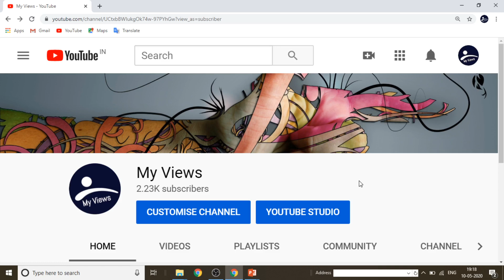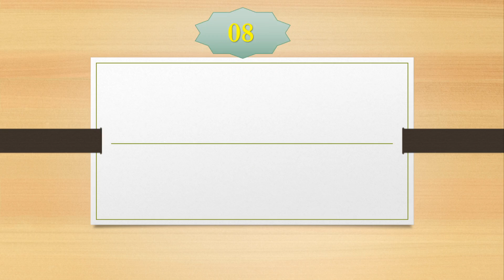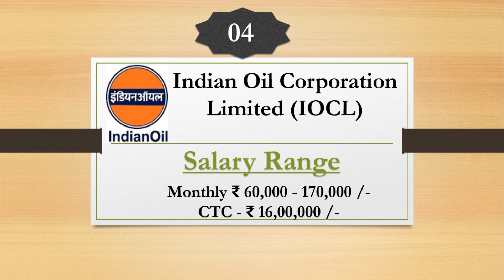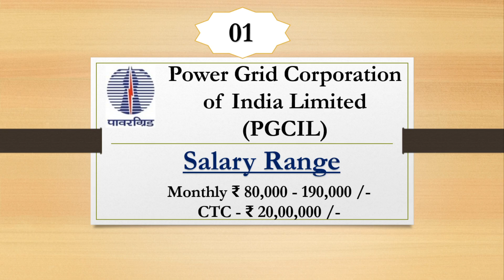Top 10 PSU Salary | Top 10 PSU Companies in India | GATE 2020 | Public Sector Company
Hello Friends,

In this Video i will share Top 10 PSU Companies Salary Structured for GATE Pass Out Fresher, Engineers.
Aaj Ke Video me aap dekhenge ki India ki Top 10 PSU Company Ki salary Kitani hoti he New Fresher Ke liye .